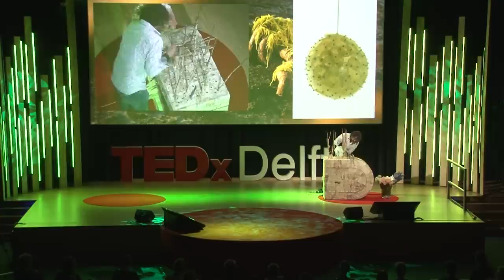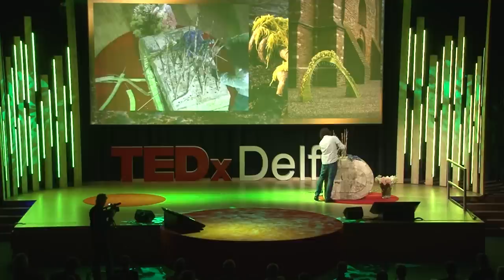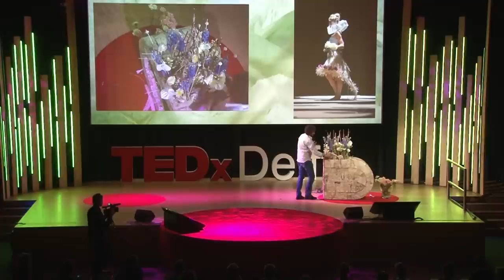Making everyday life extraordinary -- with flowers | Pim van den Akker | TEDxDelft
Surprising and playful. Touchingly honest. Extraordinarily natural and naturally extraordinary. The Delft based floral designer and artist, Pim van den Akker, makes everyday things extraordinary. Take a fresh new look at clothing and design. Take a fresh new look at flowers and plants. Take a fresh new look at daily reality.

His floral art is contained in six books by now, which are firm favourites in more than thirty countries. In real life, international trendsetter Van den Akker is matchless. The whole world wants him; he is requested to give shows everywhere, to (re)style houses and to design events. In doing so, he creates customised work as standard. Whether it's a business party or a product presentation, Van den Akker makes it a unique show in keeping with the moment, transforming that moment into an inspiring and amazing sensory experience.

Van den Akker's work needs to be seen, felt, inhaled and heard. And sometimes even tasted, especially now he is preparing a spectacular floral fashion show in the Grote Kerk (THE Church) in Delft, together with Yuri Verbeek, a chef from Delft. It is a show to tickle all the senses. A show which will amaze the fashion world.

Van den Akker is dyslectic, which is by no means a handicap in his case. It has taught him to look at things from a different angle. He need only blink his eyes to become inspired. Shapes, lines, images, colours, movements -- he recognises opportunities to surprise himself in everything he sees. And that is his driving force. After all, amazement opens up your eyes.

What Van den Akker creates, is more than simply an extraordinary look at design. More than a passionate plea to leave the well-trodden paths, by combining traditional design with his floral design. By bringing together natural shapes and materials in his own inimitable style, Van den Akker creates atmosphere most of all. Pimdesigned offers inspiration and brings special moments into bloom. Limited shelf life? Not at all, his work with specially prepared materials is as durable as that of a sculptor. And his perishable work comprises moments which will remain firmly etched on your mind. Because Van den Akker makes every day a very special one. 'Making everyday life extraordinary' is therefore his motto, a motto which he lives in constant amazement.